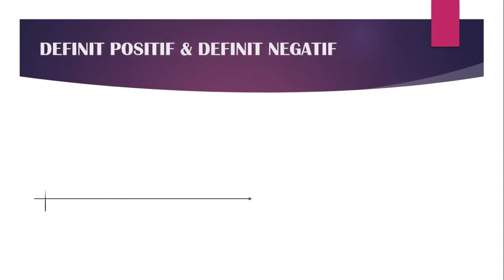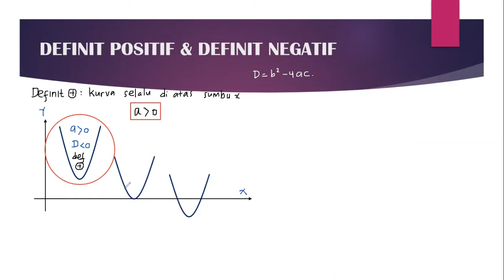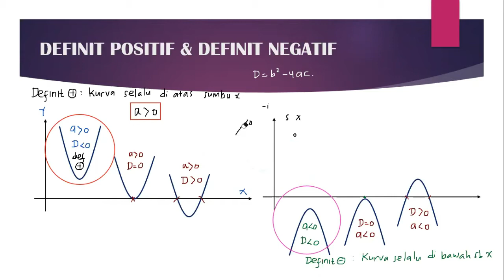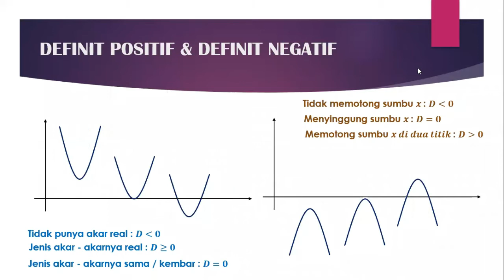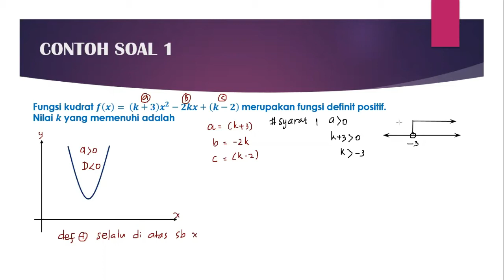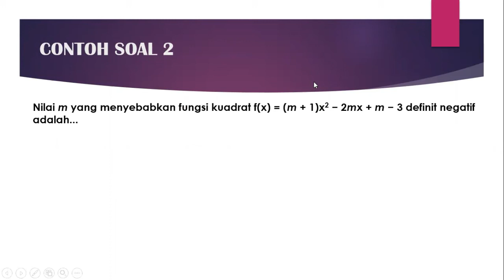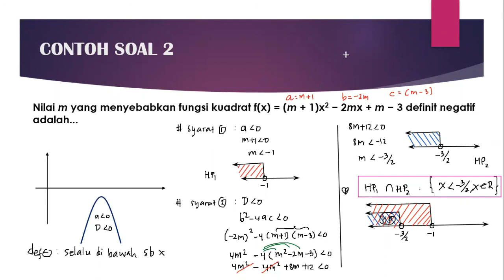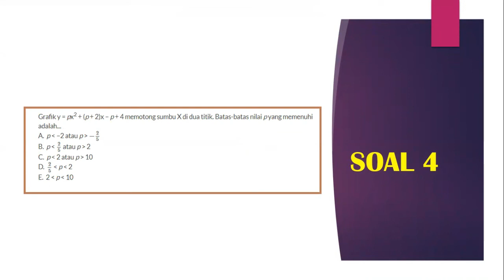FUNGSI KUADRAT BAGIAN 3 (DEFINIT POSITIF DAN DEFINIT NEGATIF) (KURIKULUM INDONESIA)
MATEMATIKA : FUNGSI KUADRAT BAGIAN 3 (DEFINIT POSITIF DAN DEFINIT NEGATIF) (KURIKULUM INDONESIA)

Video ini untuk membantu siswa Indonesia dimanapun berada yang ingin pandai dan memahami Matematika, Fisika, Kimia dan Sains dengan mudah.
Dengan motto : “ Belajar Mudah Matematika, Fisika, Kimia dan Sains kapan saja dan dimana saja”
WARNING !
Karena setiap video ini berseri dalam beberapa bagian, SANGAT DISARANKAN UNTUK MENONTON VIDEO BAGIAN 1 TERLEBIH DAHULU karena di video bagian 1 selalu ada konsep materi yang disediakan !!!
Misalkan : Anda ingin menguasai konsep Aljabar, maka buka playlist, lalu ketik Aljabar Bagian 1.
Selamat Belajar, Majulah Indonesiaku.